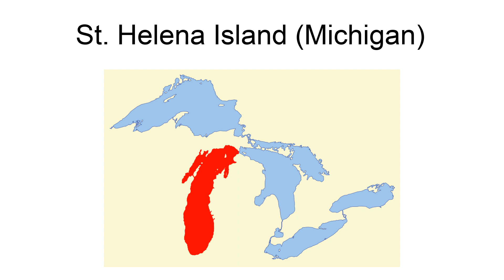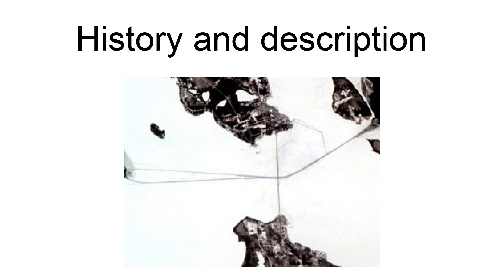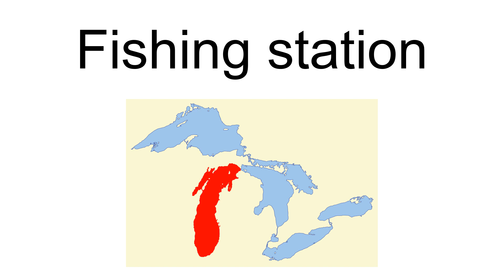St. Helena Island (Michigan)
St. Helena Island is an uninhabited 240 acres (97 ha) island in the Lake Michigan approach to the Straits of Mackinac.  The island is located offshore from Gros Cap, Michigan, 10 miles (16 km) west of Mackinac Island in Mackinac County in the U.S. state of Michigan.